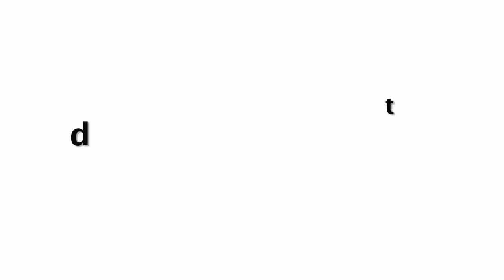शादीशुदा होने के बाद सैफ अली खान ने इस मॉडल के साथ गुजारी कई राते !!